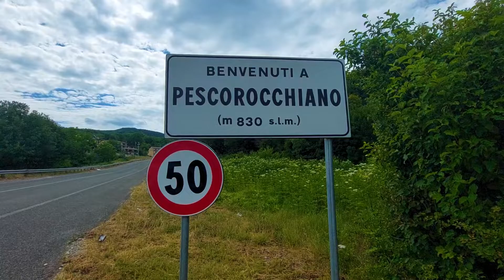Pescorocchiano - Rieti Nature